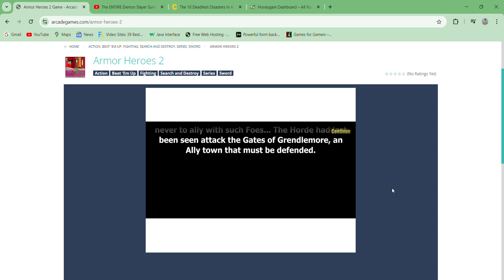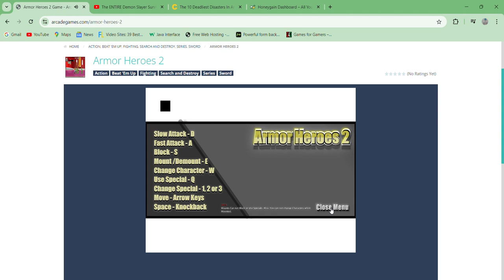Armor Heroes 2 - gameplay Flash Hack n slash Beat em up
A Medieval Hack n slash game.